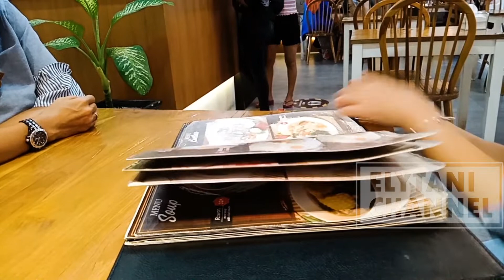The Best Chicken Tuner In Batam Ayam Penyet Pedas Sambal cabe Ijo Ayam Penyet Ria / Elytani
Ayam Penyet ria dc mall, enak dan nyaman untuk berkunjung kesini bersama teman dan family.

Ayam penyet pedas, ayam penyet cabe ijo, ayam penyet sambal cabe ijo, ayam penyet surabaya, ayam penyet indonesia, ayam penyet mukbang,